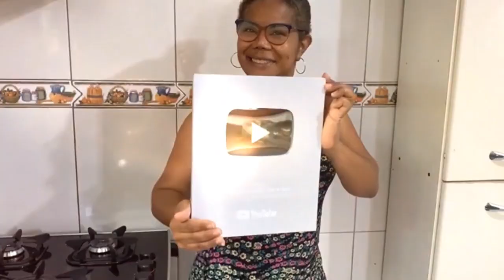VOCÊ NUNCA USOU CHUCHU DESSA FORMA! PERFEITO PARA ACOMPANHAR A MAIORIA DOS PRATOS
Espero que goste da receita!!